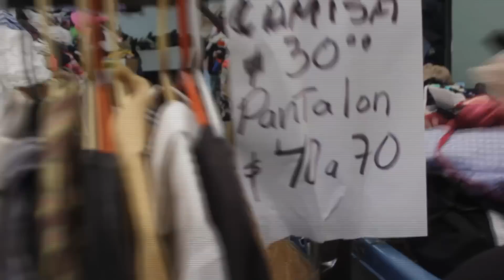Sacando ropa que he acumulado *Adios gangas* 😁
TENEMOS UNA META DE 1,000 LIKES :)

 to the description and select my channel form the pop-up, this will tag my Youtube channel.

For some people the tagging doesn’t seem to work; In that case it’s ok to write:

Chiquillos gracias por todo el apoyo, ustedes son increíbles conmigo, que dios me los bendiga mucho y nos vemos el próximo VIERNES.